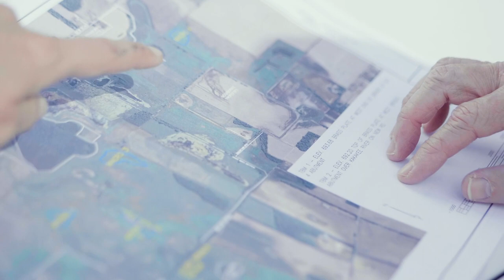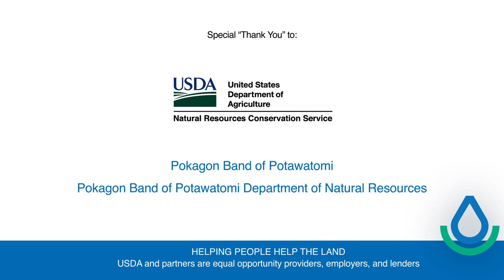Indiana NRCS - Restoring Indiana's Wetlands: Pokagon Band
The Pokagon Band of the Potawatomi Indians is a federally recognized tribe with a long history on the land of southwest Michigan and Northern Indiana.  The Grand Kankakee Marsh area of northwestern Indiana was once the largest inland wetland in the United States.   The Natural Resources Conservation Service has partnered with the Pokagon Band to restore 1,147 acres  of this area to functioning wetland.